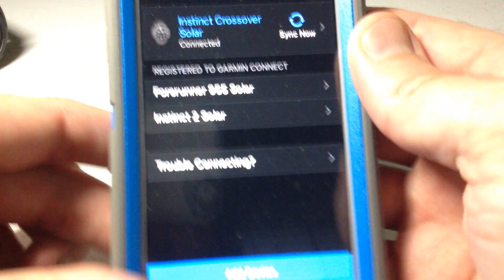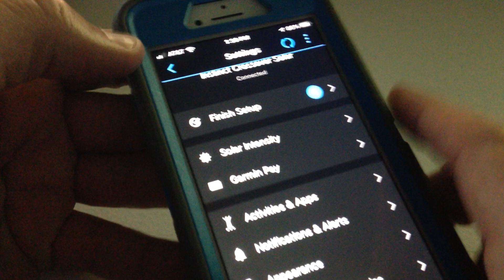Garmin Instinct Crossover | Edit Controls Menu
Garmin Instinct Crossover: How to edit your controls menu

Hope the video helped!